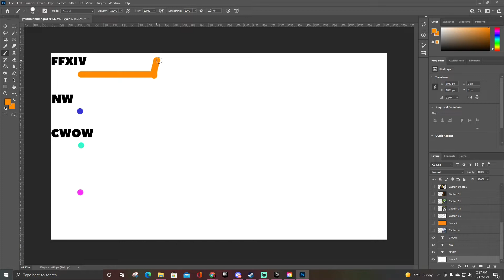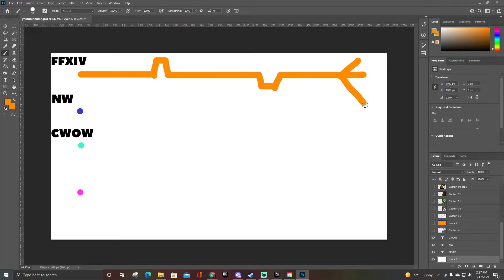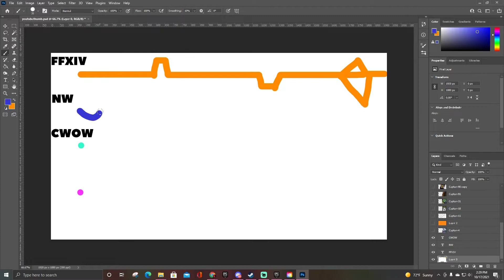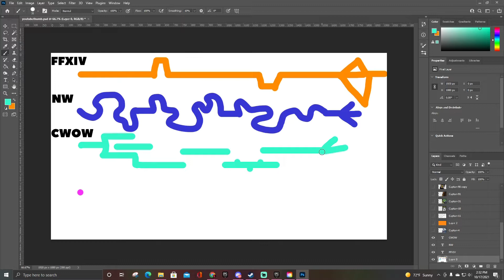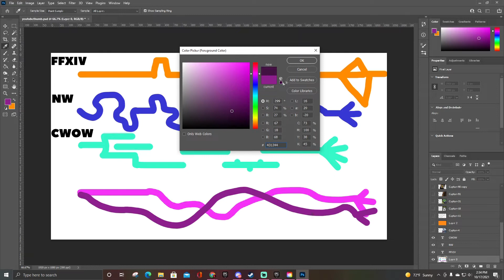WHY DO MMORPGS SUCK!!!